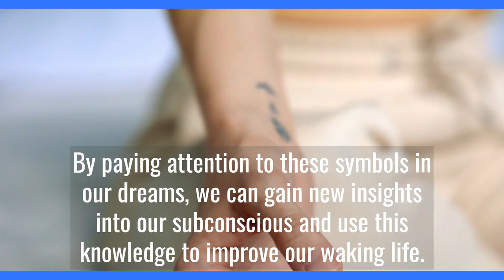Dream Symbol: Work - Unleashing a Productive State of Mind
Unearth the profound symbolism of 'Work' in dreams, as interpreted in 'Life is But a Dream' by Tarak Uday. Learn how this symbol signifies a productive state of mind and how it can enhance your self-awareness. Join us as we delve into the subconscious mind and unravel the mysteries of dream symbols. Become a mentee and get free access to the Dream Interpretation Masterclass [here]